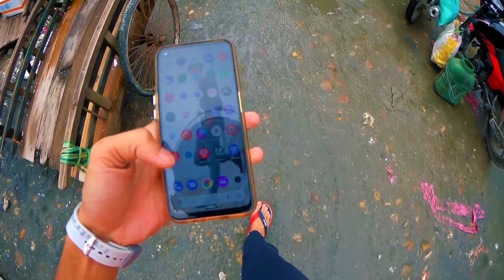MY FIRST BEAT SINK ❤️❤️AS_22_VLOGS